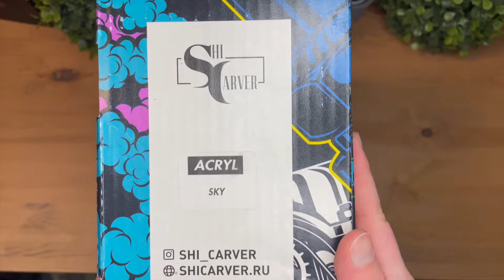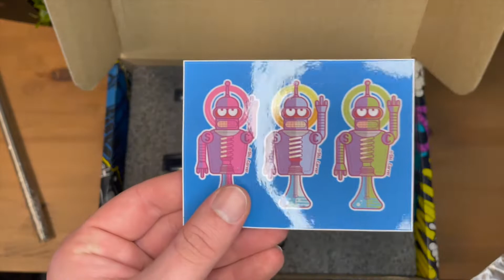SHI CARVER EASY ACRYL - SKY - REVIEW - IST SIE 300€ WERT?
Herzlich Willkommen zu diesem Video auf meinem Kanal. Heute geht es um die SHI CARVER easy Acryl in der Farbe SKY. Wir gucken, ob die Pfeife den stolzen Preis von 300€ wert ist.

Lasst doch gerne Feedback da :)